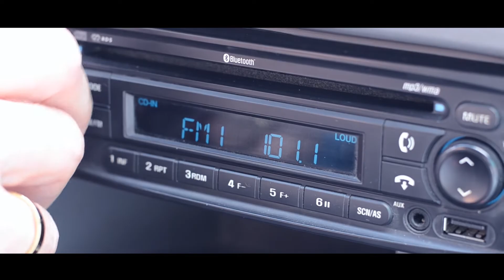Rádio 101.1 FM - A primeira em Campina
Desde 01 de dezembro de 2017, Campina Grande sintoniza a mais nova emissora da cidade. 📻 Rádio 101.1 FM, uma nova sintonia, com programação moderna e muita qualidade de som. 🎙🎧